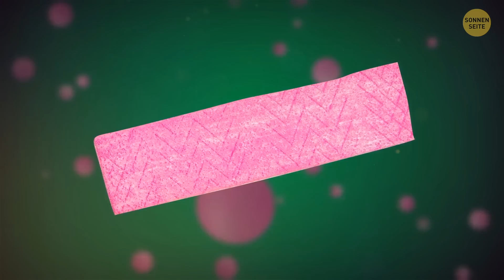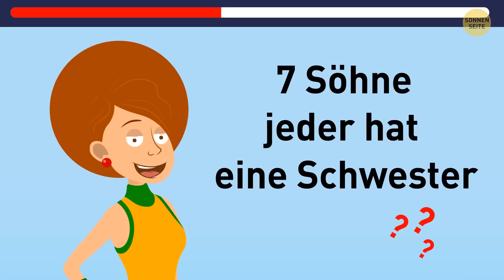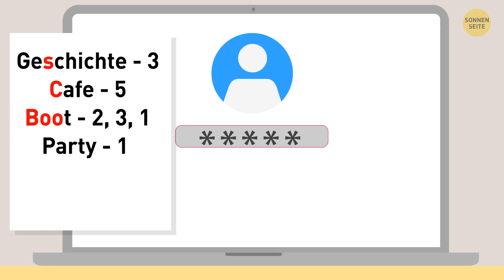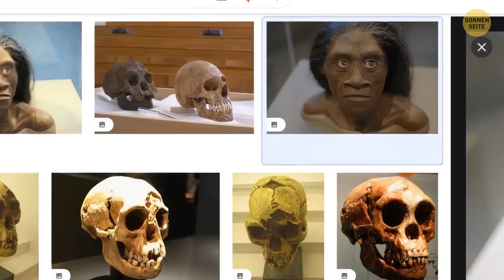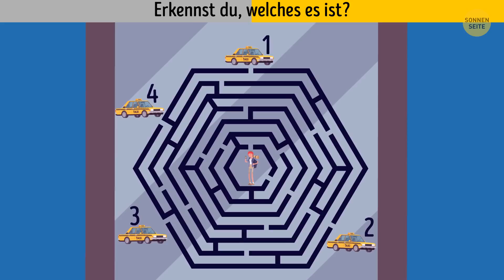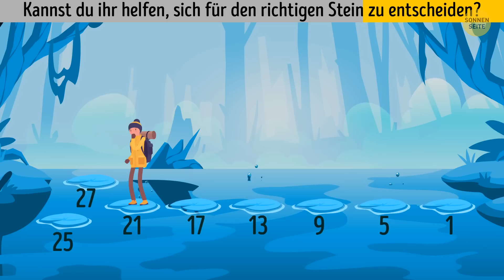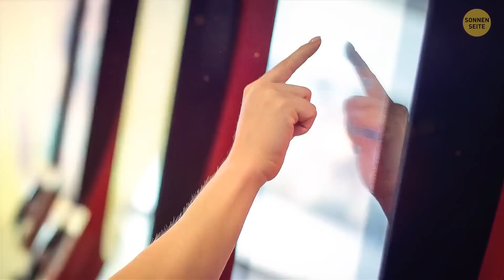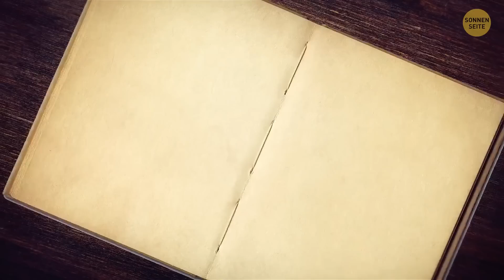95 ungewöhnliche Fakten über gewöhnliche Dinge